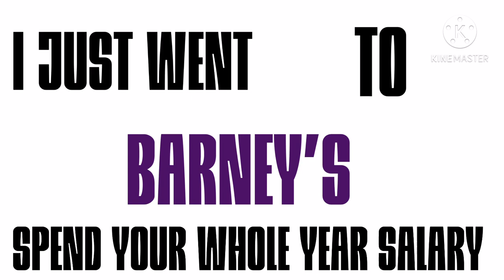“FASHION WEEK” [ meme ] (chloe bourgeois)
Enjoyed da video? I hope u did!

Up next ~ “everything black meme”
                  “Shelter meme”

    💕Cyou all next time bye bye💕

Hope you learned and got something out of these Videos. cheeeeerrrrrsssss !

Higher Google Rankings, Improve Google Rankings, SEO, Ranking 1 in Google, Google Ranking, Search Engine Optimization, SVO,